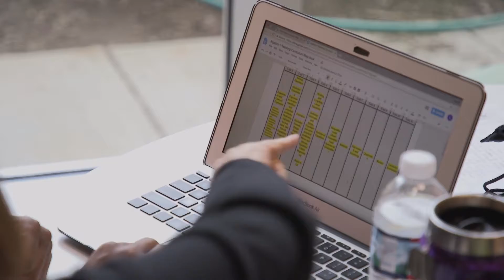Snapshots: Summer Curriculum Development